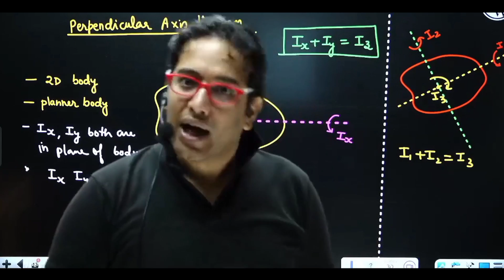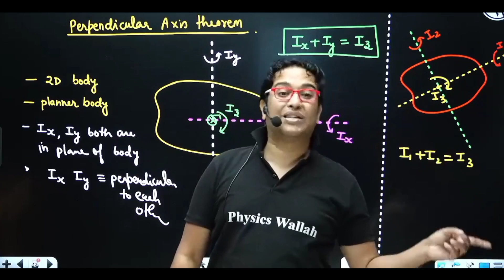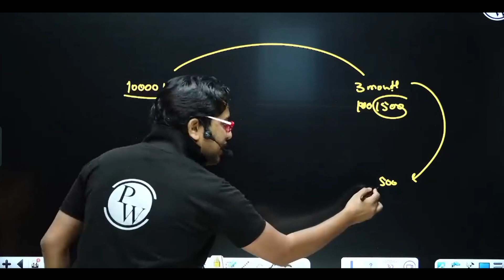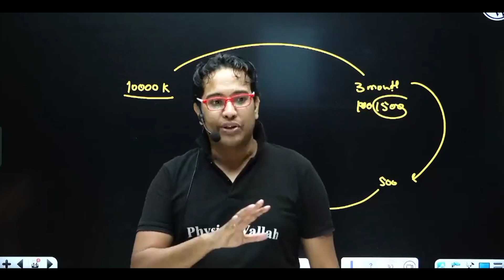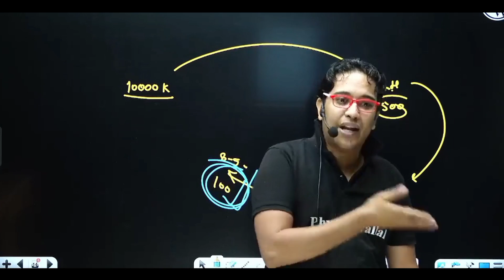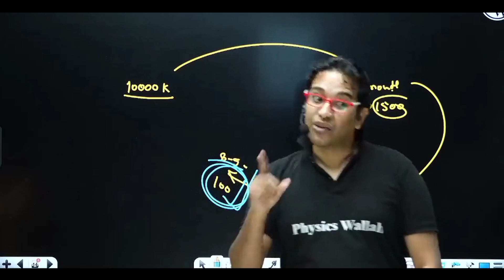Saleem Sir Angry On Prayas Batch Students 😡 | पढ़ाना छोड़ दूंगा मैं 🥲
Tags-